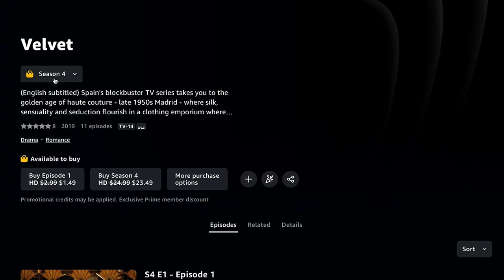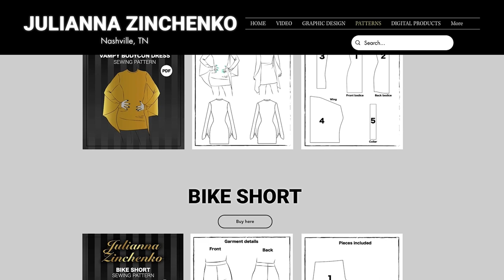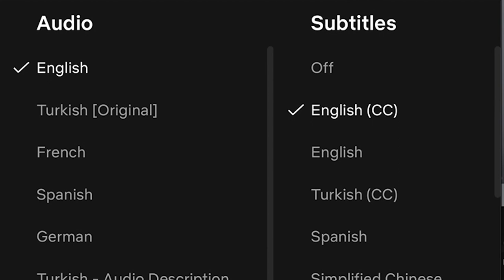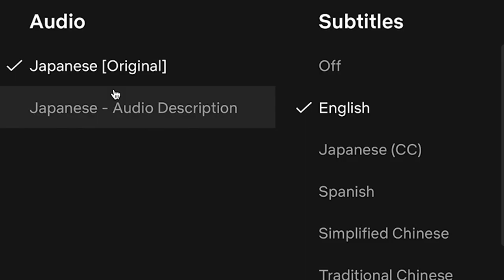Sewing-Related Tv Shows & Movies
Hi y'all! In this video, I will go through my list of a few sewing-related tv shows and movies! All these motion pictures are centered around fashion and the beauty of creating clothing. Should I make more of these videos!? Let me know down below if you watched any of these!?

MY SEWING PATTERNS